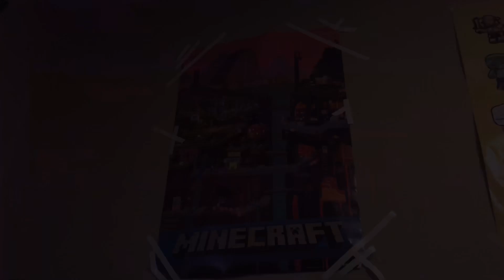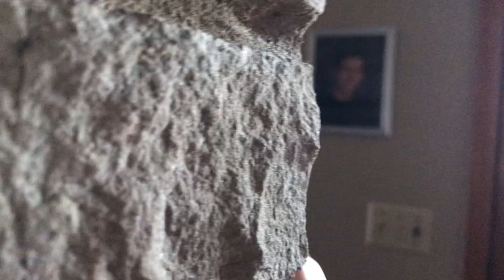MARIO AND MEGGY Season 2-EP 4: Luigi’s Visit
Luigi comes to see Mario and Meggy.